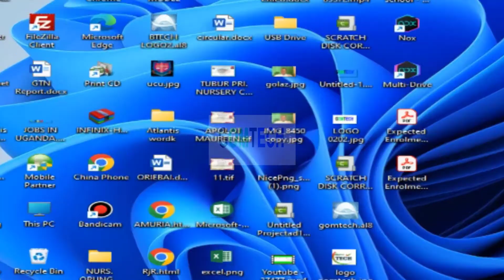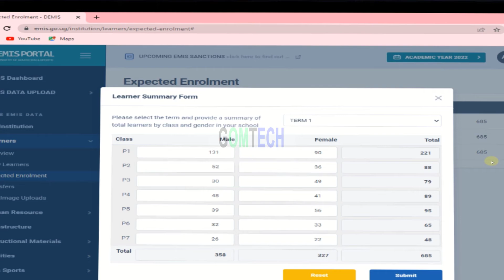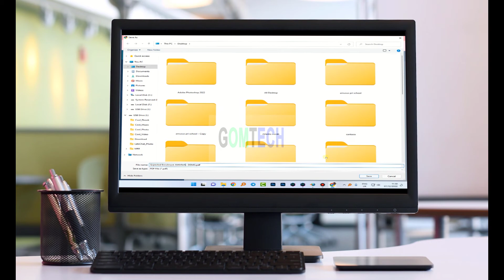how to download the EMIS expected enrollment easily from the DEMIS portal or website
HOW TO DOWNLOAD EMIS ENROLLMENT FROM THE EMIS PORTAL
This video will provide you step by step instructions on how to download EMIS expected Enrollment from the emis website. Before we start, it is important that you know what emis is, Education Management Information System
The Education Management Information System (EMIS) is the website for the Department of Education. EMIS is used by K-12 schools and colleges throughout the state to create reports and access enrollment data. You can access EMIS through the
Start your student's enrollment process by logging in to emis and accessing the student's profile. Scroll down and select "Check Enrollment Status" to view their expected upcoming enrollment in your campus.
We can obtain the expected enrollment information from the EMIS website. First, go to emis.go.ug, then click on "My Dashboard", go learners, and finally, click "View Enrollment".
You can download the anticipated enrollment
 information by going to emis.doe.massachusetts.gov, clicking on the “Get Enrollment Information” link and choosing your school district. Once there, you will be able to view your school district’s anticipated enrollment numbers under the District Information tab.